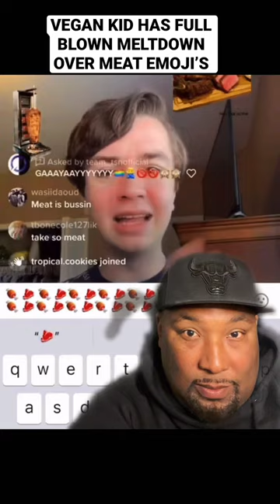Vegan Kid Has Full Blown Meltdown of IPhone’s meat emoji.